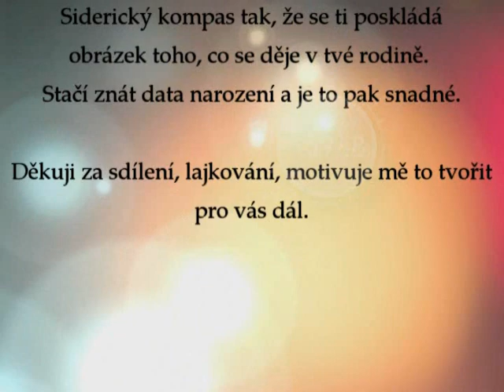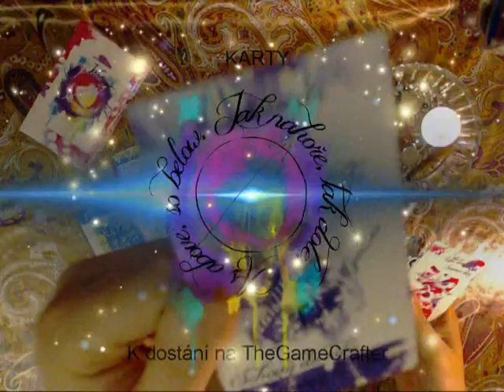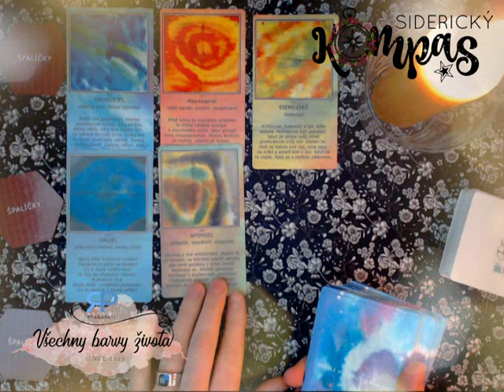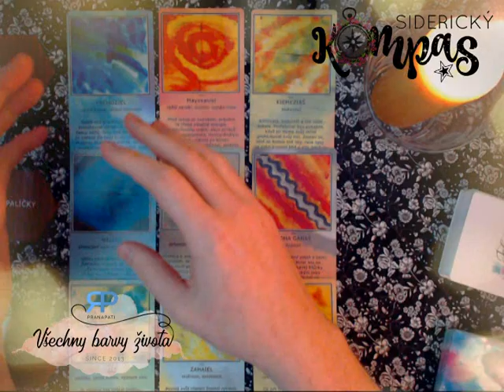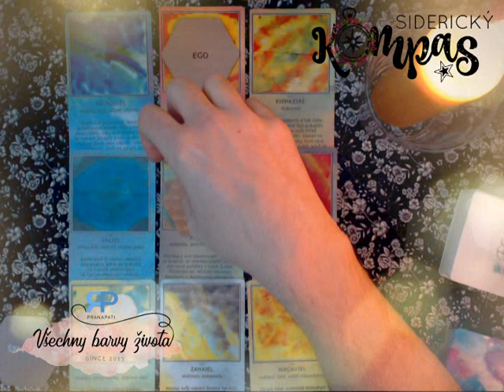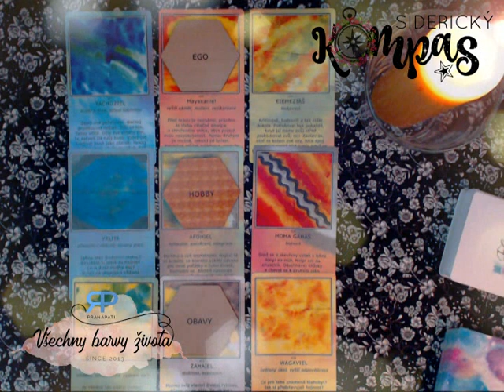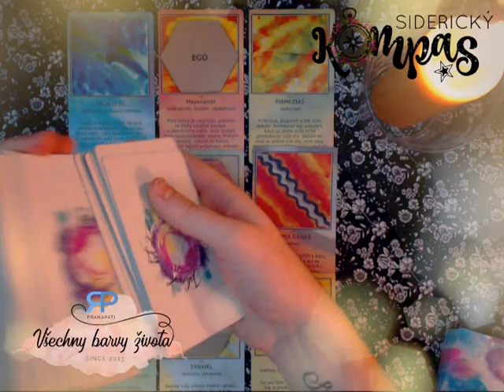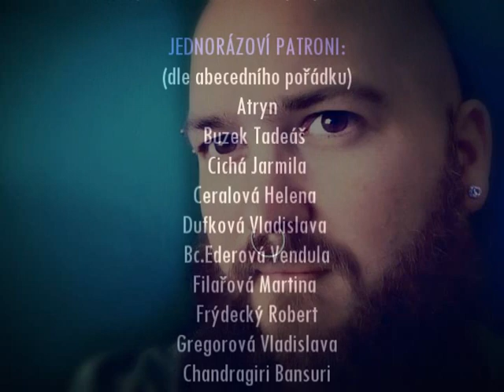Siderický kompas - Blíženci - únor 2018 - výklad karet